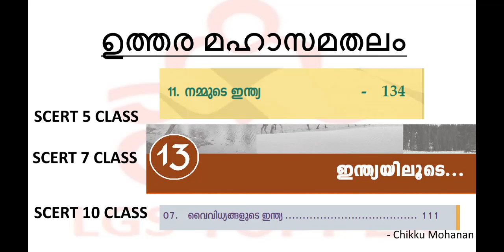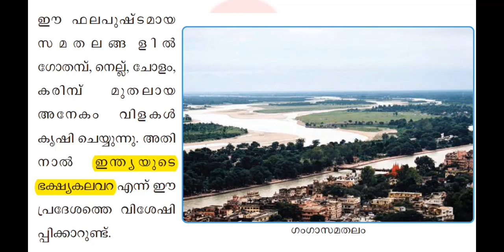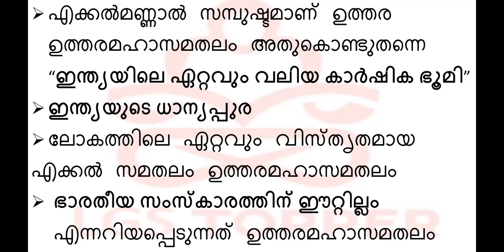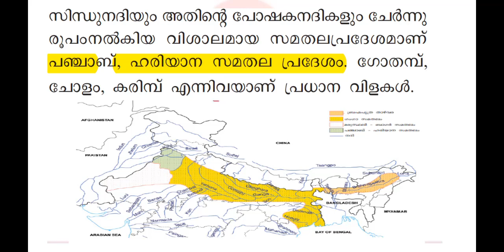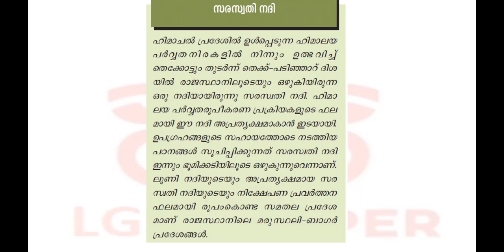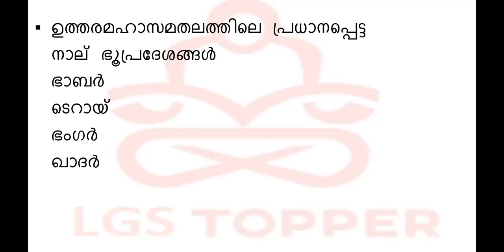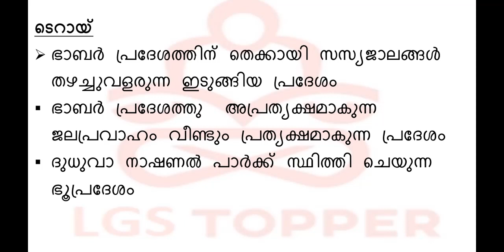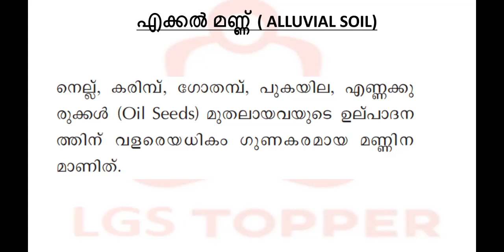ഉത്തര മഹാസമതലം ഇന്ത്യൻ ഭൂപ്രകൃതി| SCERT Based Class|10th level preliminary Classes| @LGS Topper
ഉത്തര മഹാസമതലം ഇന്ത്യൻ ഭൂപ്രകൃതി|  SCERT Based Class 4|10th level preliminary  Classes| @LGS Topper

LGS Topper
LGS Topper YouTube channel